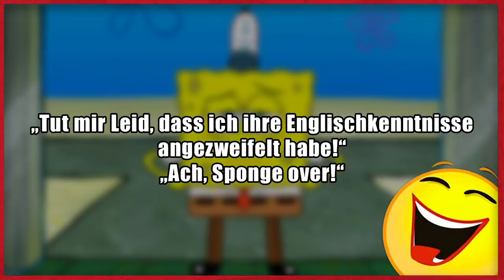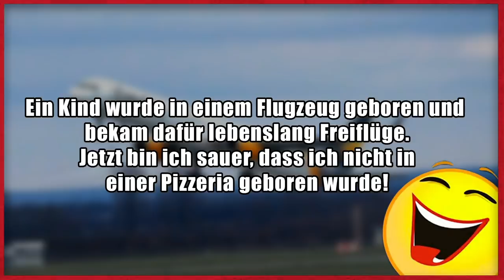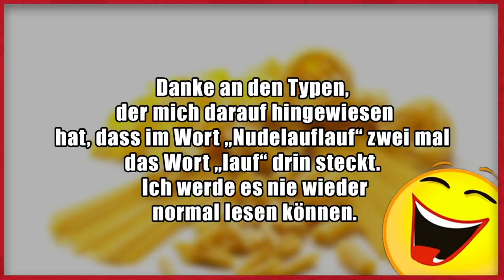Lustige Witze | Folge 184 (mit schwarzem Humor)